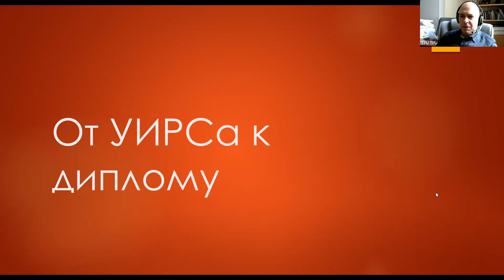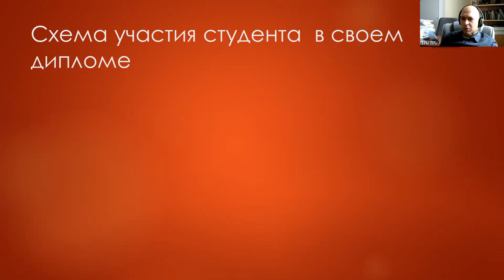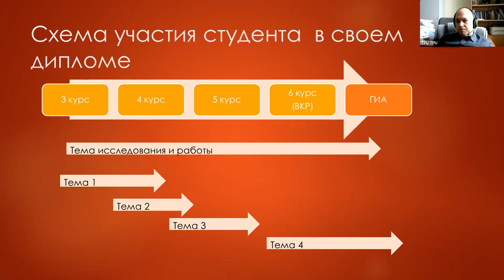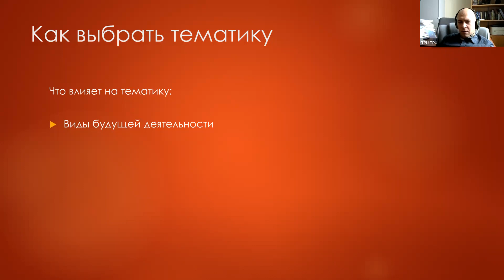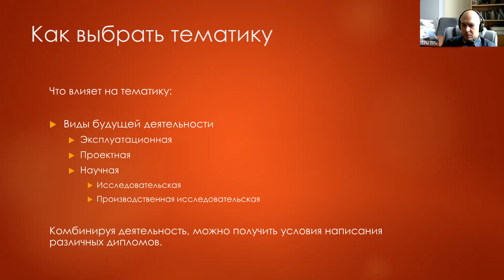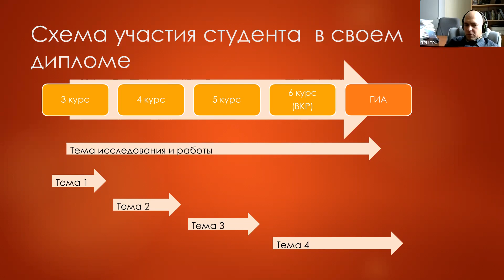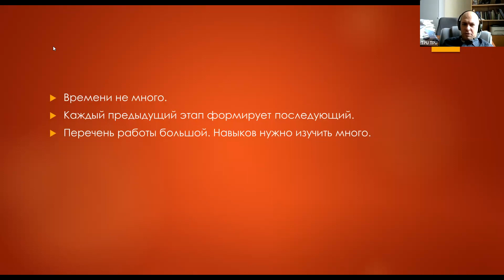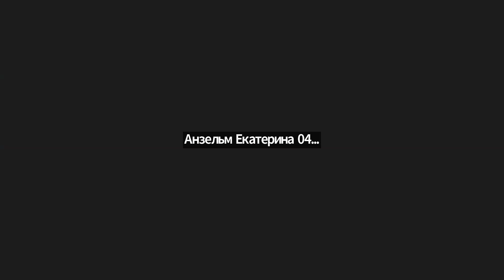Презентация по УИРСу от А Н Страшко